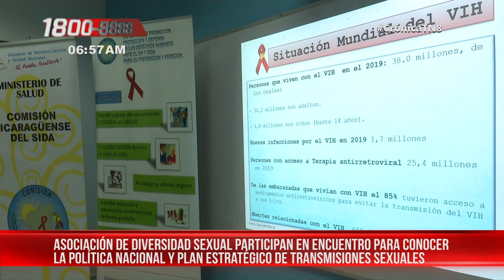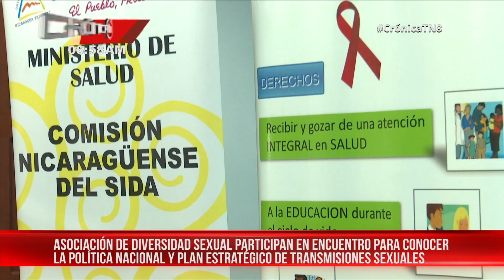Abordan política y plan de salud ante ITS en Nicaragua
El Ministerio de Salud (MINSA) realizó este miércoles un encuentro con protagonistas de las diferentes asociaciones de diversidad sexual, con el objetivo de dar a conocer la política nacional y el plan estratégico ante las infecciones de transmisión sexual ITS y el virus de inmunodeficiencia humana VIH.

“Este encuentro está dentro del plan de conmemoración al Día Mundial de la Respuesta al VIH, aquí cabe destacar que este plan de conmemoración viene institucionalizado desde hace 10 años, es una manera de poner en agenda pública la temática del VIH, así como vemos los avances y las limitaciones y sobre todo sensibilizamos a nuestro pueblo para su prevención ante las infecciones de transmisión y el VIH. En esta ocasión nos acompañan asociaciones y organizaciones de la comunidad, diversos que son protagonistas de este proceso de cambio”, refirió Camilo Latino, secretario de la Comisión Nicaragüense del SIDA.

Conversatorios, conferencias virtuales, sesiones, congresos y festivales, forman parte de las actividades en donde han participado las asociaciones.

“De esta manera estamos haciendo sinergia entre las asociaciones que estamos conformando este equipo de trabajo y así lograr llegar a las comunidades claves, en este caso las comunidades trans, comunidad HSH y de esta manera pues proyectarnos desde nuestro punto de vista como comunidad que ha sido tomada en cuenta por este Gobierno, que desde el 2008 despenalizó lo que era la homosexualidad y que el día de hoy nos está tomando en cuenta para hacer este tipo de toma de decisiones“, indicó Guillermo Gaitán, representante de diversidad sexual de la UNAN-Managua.

Fortalecimiento del trabajo en salud

Participantes aseguraron que gracias a estos encuentros se ha logrado fortalecer el trabajo, garantizando una atención de calidad para las personas que forman parte de estas comunidades y la población en general.

“Ahora tenemos también un trabajo conjunto, hemos implementado sinergia con la comunidad educativa, con trabajadores del Estado también. Nos sentimos bastante apoyados por lo que es el Gobierno, por lo que es el Ministerio de Salud, por lo que es la CONISIDA y nosotros damos nuestro granito de arena como organizaciones hacia la población nicaragüense para prevenir el incremento de contagios de VIH”, finalizó Luis Ramírez, miembro de la asociación de comunidades diversas de Nicaragua.